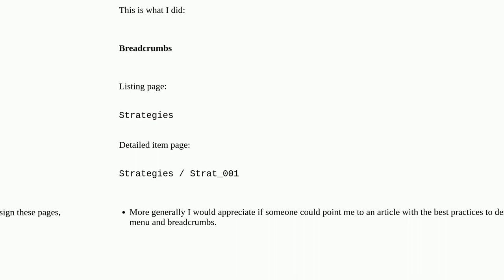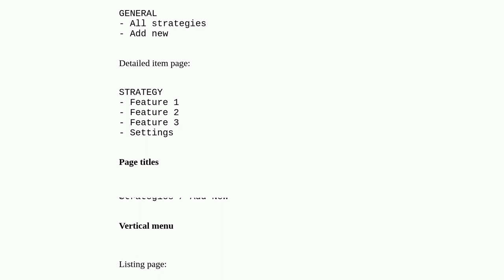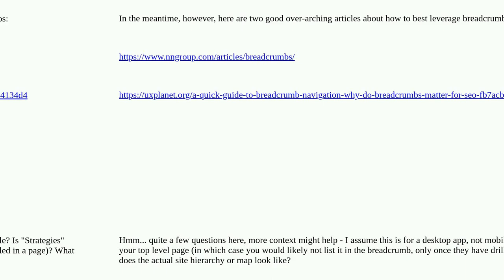What are best practices when designing navigation menu, page titles and breadcrumb of a list of i...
What are best practices when designing navigation menu, page titles and breadcrumb of a list of items and the related pages to add/edit/remove items?

A special thanks goes out to the community

  navigation lists